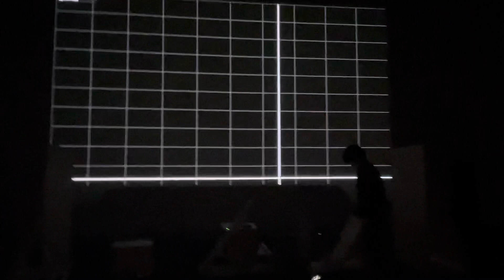TOUCH_scene1_test